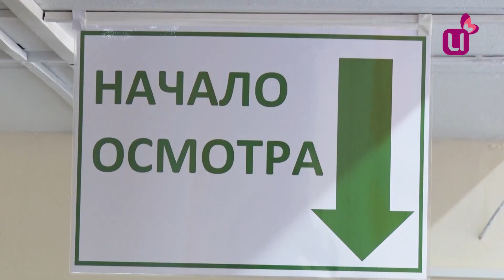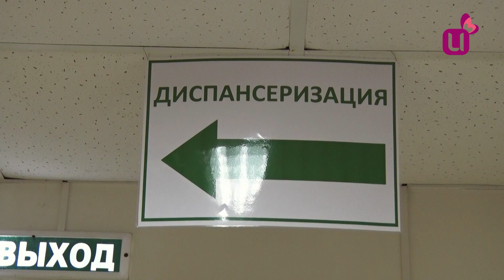В Междуреченске открыли Центр здоровья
Обновленный центр здоровья открыт на бульваре Медиков. Выделили левое крыло здания. Функции центра расширились, а пройти диспансеризацию можно быстрее.  Как отмечает руководство, это еще один шаг к бережливой поликлинике, теперь потоки здоровых людей и тех, кто пришел на лечение, не пересекаются.